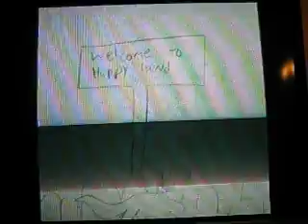dobs artbooks 1995-1999 - dragoon roost island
o wonderful windwaker music.i credit all to you zelda, and it's makers.. of such genuis,  for it was the first of all things for me, and is, was and always will be...

~all drawings from my art books
including mischief makers, black mages and happy land